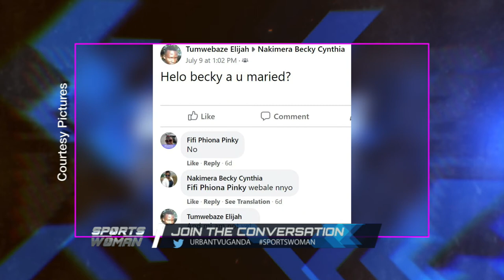Sportswoman: Life of Tracy Jones Akiror and career | Part 1